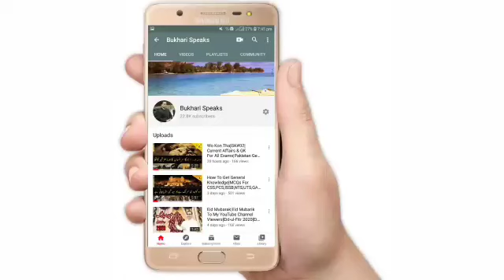How To Get Job in Pakistan Rangers|Rangers Main Bharti Kase Hote Hain|Sub Inspector Nike Sipahi 2020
In this video, I have shared the procedure of recruitment of Rangers Officers' physical measurement and eligibility or selection process. Rangers Kase Bane How to become Rangers Officer Rangers subinspector Nike Sipahi kse bne. After matric or FA FSc Intermediate etc career of a Rangers officer from the civilian citizen of Pakistan can choose as a Ranger's Jawan, I have given full information about procedure terms process and criteria of induction of Rangers SI Nike Sipahi & his job description rules regulation duties responsibilities and salary allowances, etc. Training of a Rangers Sipahi and ranks of Rangers officers as well.
video ko pora daikhain. How to Get Job after 12th Rangers officer kase bante hain

Ranks of Pakistan Rangers
1 Sipahi Jawan
2 Nike
3 Assistant Sub Inspector Rangers
4 Sub Inspector Rangers
5 Inspector Rangers
6 Deputy Superintendent of Pakistan Rangers
7 Assistant Director of Pakistan rangers
8 Deputy Director of Pakistan Rangers
9 Director of Pakistan Rangers
10 Deputy Director of Pakistan rangers
11 Additional Director of Pakistan Rangers
12 Director-General of Pakistan Rangers